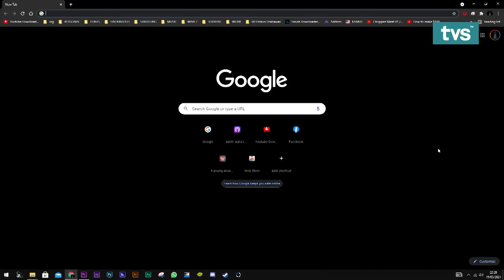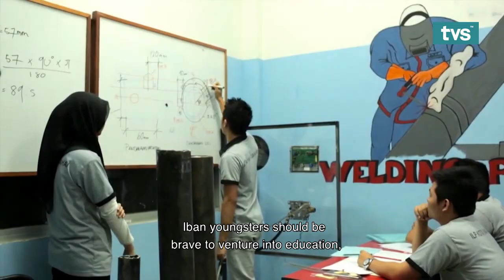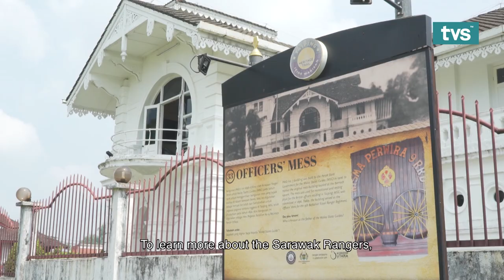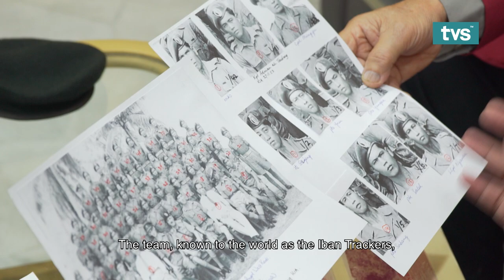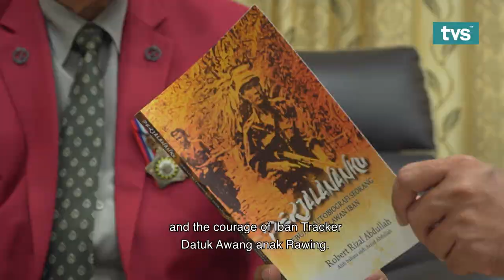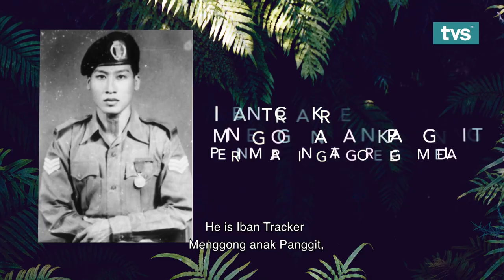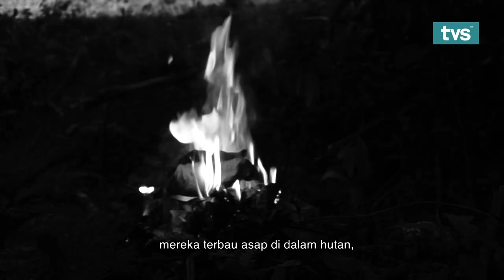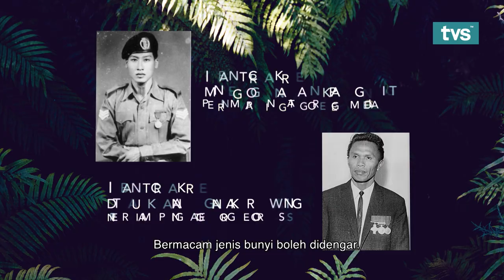Penjejak Iban (Iban Trackers) | Episod 1 - Bujang Berani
Apakah maksud dan asal usul Bujang Berani? Kenali sejarah dan misi Penjejak Iban atau Iban Trackers yang merupakan senjata rahsia tentera Commonwealth.

Kenali patriot kelahiran Sarawak dalam siri dokumentari terbaru daripada TVS, Bujang Berani! Bersiaran setiap Khamis jam 1.15 petang hanya di TVS saluran 122 Astro dan MYTV.

Nota: Bujang Berani Episod 1 dimuat naik sekali lagi untuk penambah baikan audio.

5. TikTok: @tvstvmy